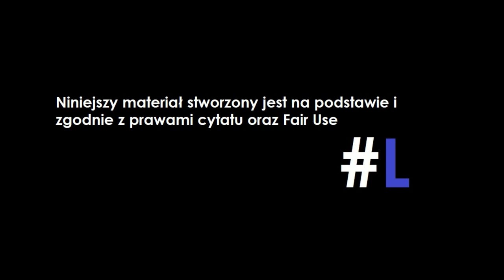Bosak u Warzechy... czyli chwila szczerości!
Mail:
Chcesz wspomóc kanał?